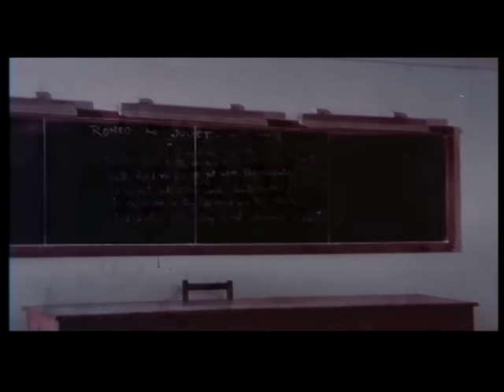Ankhiyon Ke Jharokhon Se - 13/13 - Bollywood Movie - Sachin & Ranjeeta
"Ankhiyon Ke Jharokhon Se - 1977 Directed By : Hiren Nag Starring : Sachin, Ranjeeta, Urmila Bhatt, Jr Mahmood, Madan Puri, Iftekhar, Harishchandra Chatopadhyay, Murad, Birbal, Master Raju, Sulochana Sr, Ritu Kamal, Tuntun, Rajendranath Music Director : Ravindra  Jain

Synopsis : They met in classroom for the first time. Arun, the only son of a Barrister father, stood second in the exams to Lily Fernandes, a shy, simple, modest girl - the daughter of an ordinary nurse in a private nursing home. The shock of the defeat was too much for Arun, and he took up a challenge - even nursed a personal vendetta - to bring down the growing popularity of Lily in the college. Lily, however, bore no malice against him. She even tolerated all the sarcasm and nasty pranks of the close chums of Arun.

As time went by, Arun and Lily started admiring each other's qualities. One day, Arun's father walked in to the Fernandes house with a proposal for marriage between Arun and Lily. The happiness of the young lovers knew no bounds. But when everything was nicely set up for a happy ending, suddenly, Lily falls ill. Blood culture test proves the case to be Leukemia. No effort is spared to arrest the disease, and save the poor girl. But will Lily survive? What happens next?